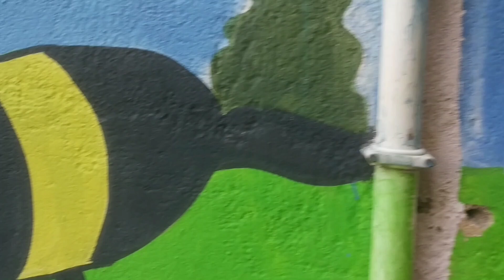What you can see on the school walls😂 || स्कूल के दीवारों में क्या देखने को मिलता है 🤔